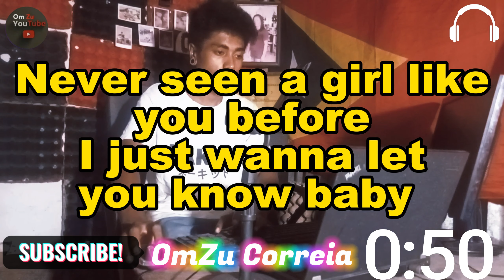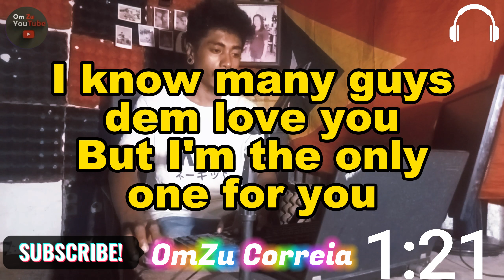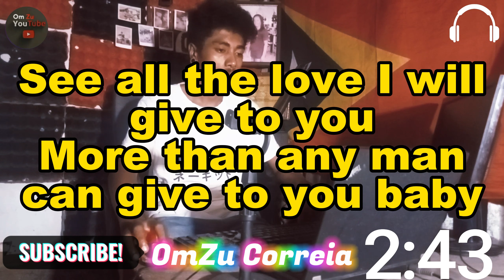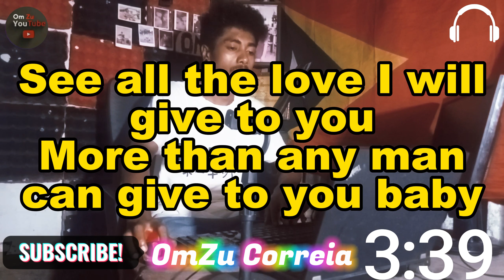🎤Karaoke-Beautiful To Me-2023 timorleste #2023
jangan lupa Nonton juga Video Karaoke kami yang lain terimakasi
jangan lupa Request Music
lirik;
Baby girl I love you so
I will never let you go
Never seen a girl like this before
I just wanna let you know baby
That you are beautiful to me
Na you I wan marry oh
Na you I wan carry go
Never seen a girl like you before
I just wanna let you know baby yeah
See many men em toasting you
But I'm the only for you
The love you need I will give to you
More than any man can give to you baby
’Cause you are beautiful to me
I know many guys dem love you
But I'm the only one for you
See all the love I will give to you
Yeah yeah
Beautiful to me (Yeah)

Oya na Fine lady Fine lady
Scatter the floor Fine lady
Give it to them
Fine lady
Kpakurumo
Fine lady
Gimme the whyne na
Gimme the whyne
Fine lady
Fine lady
Kpakurumo
Fine lady (Yeah)
Fine lady (Yeah)
Fine lady (Yeah)
Scatter the floor
Fine lady (Yeah)
Give it to them (Yeah)
Fine lady (Yeah)
Kpakurumo (Yeah)
Fine lady (Yeah)
Gimme the whyne na (Yeah)
Fine lady (Yeah)
Fine lady (Yeah)
Kpakurumo (Yeah)
Fine lady (Yeah)

Tag;
Manja mooy,karaoke manja mooy,karaoke lagu manja mooy, karaoke version manja mooy,pizza doko dili,izza doko dili kizomba,izza doko dili laran,izza doko dili festa,
malki raspajinha,malki kizomba 2023,malki 2023,karaoke,karaoke kizomba,kizomba karaoke,karaoke kizomba timor leste,karaoke kizomba 2023,
karaoke Domin Passa tempo,karaoke domin,karaoke basa tempu,karaoke foun,karaoke tetun,
karoke,karaoke karimbaka, karimbala version karaoke, karimbala,